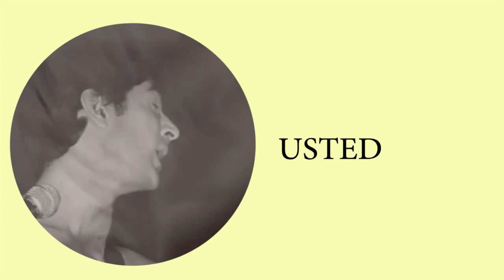El Susto´s EPILATION COMPILATION Teaser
What are you gonna do with this tape* now that you’ve thrown away your cassette player?

This time the El Susto fanzine speaks to you through an object from the past. And yet, it comes filled with music, in the unabashed and lush tones of modernity, courtesy of our artists and friends. Now that’s special, leute.

This is an
EPILATION
COLLABORATION
COMPILATION

Why Epilation?

Because we want to hear you scream like you were getting a wax job on your pubic area.

And why collaboration?

Do you see how multiple artist names are listed on some tracks? Amazing, right?
This technique, using sound, images, and hopelessly outdated yet retro comeback technology is the secret motivation behind the music on this lowly ferro-magnetization.  And so, the artists, seeking inspiration, have, after consternation and meditation, achieved elevation, and, even, masturbation.

Close your eyes, grab your genitalia, and prepare yourself for some fun accidents: keep a pencil handy to wind the tape when it spools out of the cassette player. Maybe that fluttering sound is the tape, maybe its just a shitty track. Viel Spaß!